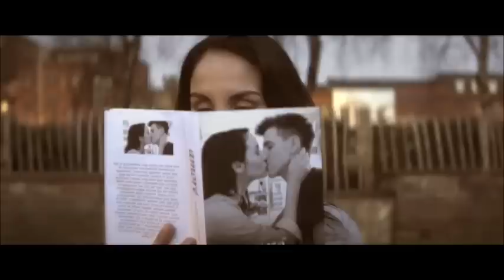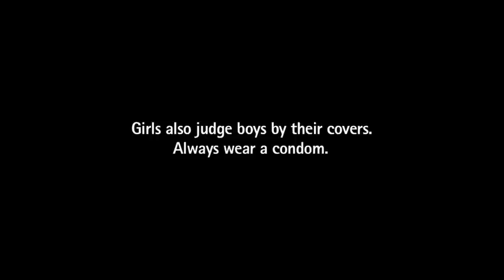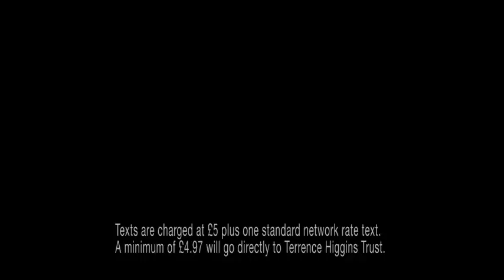Our Valentine to the nation, from Terrence Higgins Trust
Romance is in the air, but will our heroine find true love? "Baguette" is the must-see, feel-good Rom-Com of 2013. Tissues at the ready for our 2:20 Valentine to the nation. We've gotitcovered.

Very special thanks to our secret admirers at Chief Productions for making and donating this wonderful video:

Nate Camponi -- Director
Simon Collins -- Creative Director
Colin Offland -- Executive Producer
Caz Deery -- Producer
Jess Wretham -- Producer